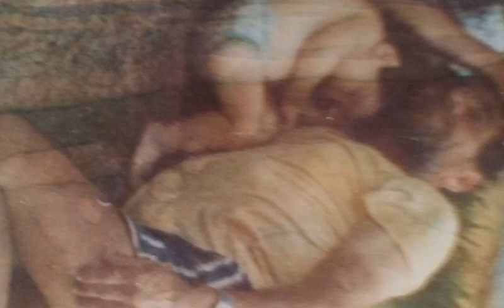El Nene en la zurda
Esta es la grabación de la participación de Tatuteatro en Al Ritmo de la Vida.
El 23 de abril dedicamos el espacio que nos ofrece Jorge Daniel Díaz en Radio La Zurda a invocar a Germán Veiga, El Nene.
El y La Chela son nuestros anfitriones, por ellos estamos en su lugar, compartiendo su ausencia con aquellos gurí y grandes que aún son conmovidos por el eco de sus pasos sobre la arena.
Gracias Daniel y a toda la audiencia por darnos esta oportunidad.